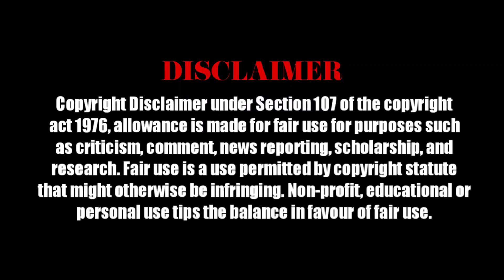PonniyinSelvan 2 - OFFICIAL TRAILER | ManiRatnam | AR Rahman | JayamRavi | Trisha Krishnan | Lyca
PonniyinSelvan 2 -  OFFICIAL TRAILER | ManiRatnam | AR Rahman | Vikram | Trisha Krishnan | Lyca